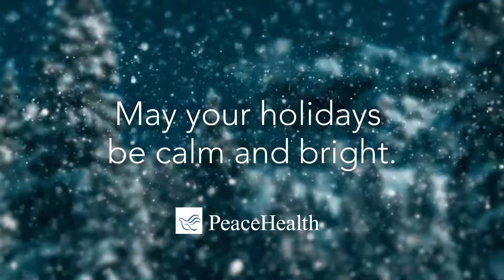What PeaceHealth wishes you this holiday season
Peace. Love. Joy. May your holidays be calm and bright. And may your new year be happy and healthy.